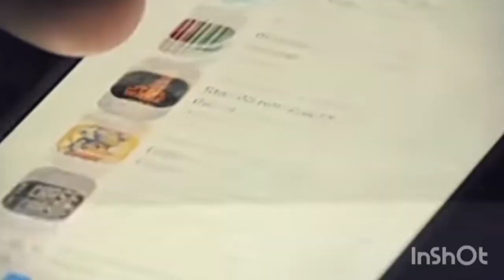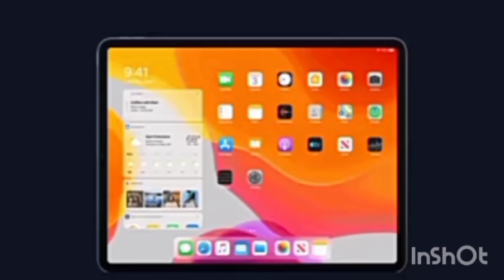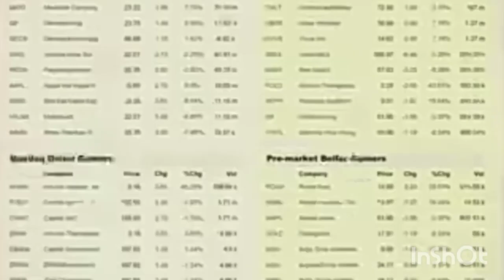Smartphone से आज ही डिलीट करें ये App, बैंक अकाउंट से गायब हो सकते हैं पैसे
Smartphone से आज ही डिलीट करें ये ऐप्स, बैंक अकाउंट से गायब हो सकते हैं पैसे

स्मार्टफोन का इस्तेमाल हमारे दैनिक जीवन का महत्वपूर्ण हिस्सा बन गया है। हम अपने स्मार्टफोन का उपयोग व्यक्तिगत और फाइनेंशियल जानकारी के लिए भी करते हैं, जिसमें हमारे बैंक खाते की जानकारी भी शामिल हो सकती है। इसके बावजूद, आपके स्मार्टफोन में कुछ ऐप्स हो सकते हैं जिनका इस्तेमाल आपके बैंक खाते से पैसे चोरी करने के लिए किया जा सकता है। इसलिए, आज ही इन ऐप्स को डिलीट करना आवश्यक हो सकता है।
गूगल प्ले स्टोर के बाहर के ऐप्स: अक्सर, स्मार्टफोन में गूगल प्ले स्टोर के बाहर के ऐप्स इंस्टॉल करने की कोशिश करने पर, आपके स्मार्टफोन को सुरक्षा संकेत दिया जा सकता है। इसलिए, इन ऐप्स को हटा देना आपके लिए सुरक्षित हो सकता है।

किसी भी सोर्स के ऐप्स: अपने स्मार्टफोन पर अनॉन सोर्स से ऐप्स इंस्टॉल करना बहुत खतरनाक हो सकता है, क्योंकि इन ऐप्स में कोड के माध्यम से मैलवेयर और स्पाईवेयर समेत कई क्षतिपूर्ण तत्व हो सकते हैं। इसलिए, सुरक्षा के लिए, इन अज्ञात स्रोतों से ऐप्स को हटा दें।

Link of Contents